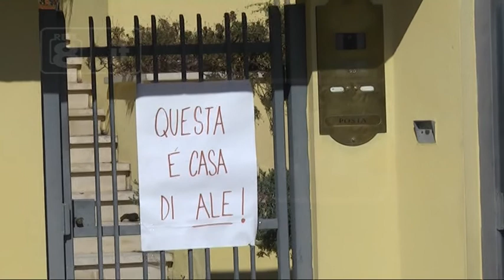Omicidio Neri - 10 mesi fa il ritrovamento del cadavere